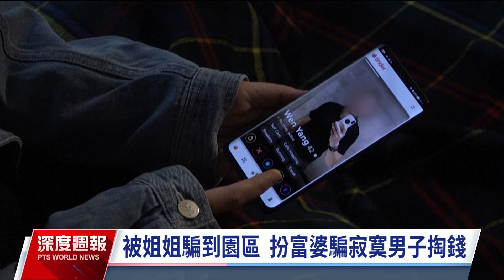全球現場深度週報 20240727｜公視新聞網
美國2024總統大選，出現峰迴路轉，歷史性的變化。原本堅持爭取連任的81歲總統拜登，宣布退選轉支持賀錦麗出征。美國在國際舞台具有牽一髮動全身的影響力，川普一句「台灣搶走美國的晶片生意」，就讓台股崩跌就是最好的例子。賀錦麗這位在華府，被評為"缺乏領袖魅力"的副總統，有沒有可能翻轉民主黨選情，延續拜登未完成的競選承諾，更重要的是她的外交政策內容為何，都引發國際社會高度關注。
東南亞跨國犯罪組織近來利用"詐騙農場"，進行人口販運，強迫勞動甚至把女性販賣到性產業。根據估計在菲律賓就有400個犯罪據點，最近聯合國跟菲律賓當局聯手，要瓦解這些詐騙農場。
今年是賽普勒斯南北分治50週年，聯合國指派專家協助，希望南北談判能取得進度。不論是土耳其裔還是希臘裔民眾，都對分裂的狀況感到疲憊，期盼國家能盡快統一，民間除了藉由辦活動增進兩個族群交流，有些因為衝突而南遷的賽普勒斯人，也打算搬回北部老家。
（影片時間軸）
00:00 影片開始囉
00:18 美國總統影響力遍全球
05:38 打擊東南亞詐騙農場
10:19 賽普勒斯分治50年
15:02 中國青年變通另闢蹊徑
19:29 法茵堡航空展轉型